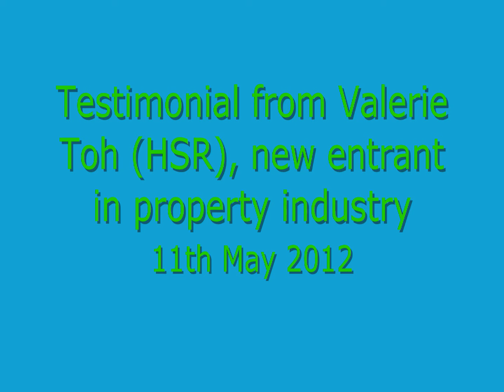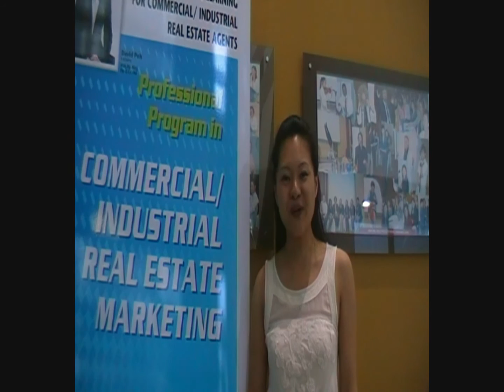Commercial Property Agent Course PCM Valerie Toh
Asia Wisdom Group provides property agent course on Commercial and Industrial real estate. Testimonial from Agent Graduate from our Professional Program in Commercial & Industrial Real Estate Marketing (PCM).